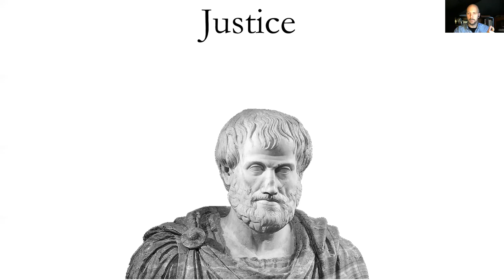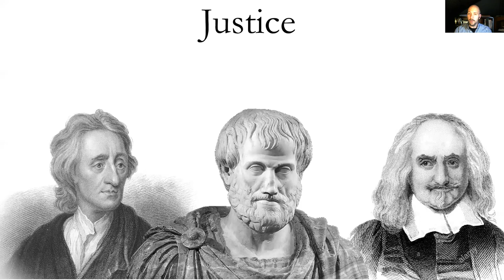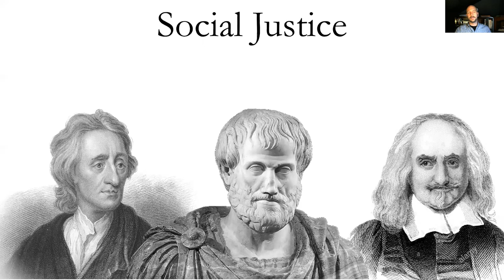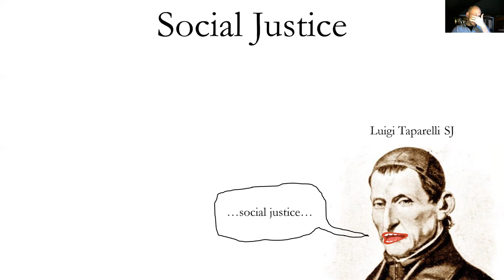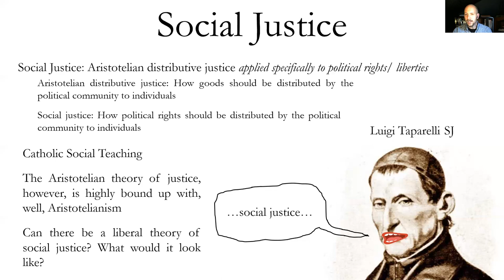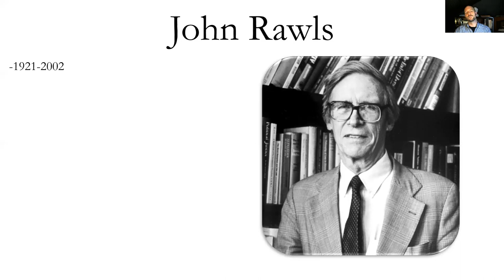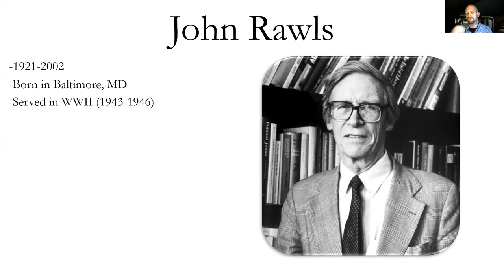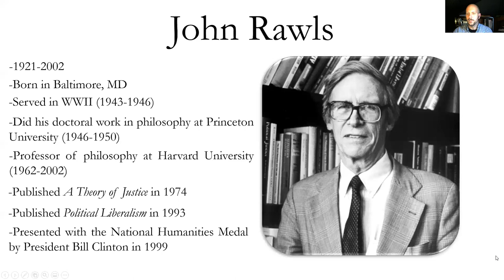Social and Political Philosophy: Unit III Intro